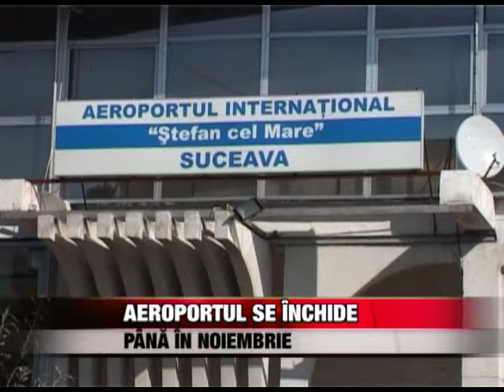Aeroportul se închide până în noiembrie